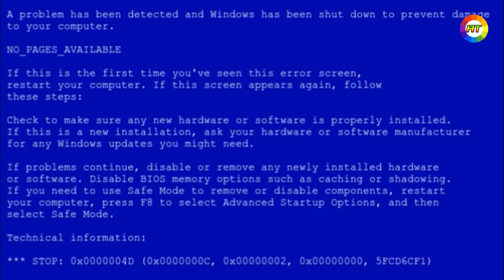Qaxaqakan bocer 2018 / Քաղաքական բոցեր 2018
►Եթե ուզում եք տեսնել նմանատիպ տեսանյութեր բաժանորդագրվեք ալիքին և մի մոռացեք հավանել տեսանյութը:Ձեզանից է կախված մյուս տեսանյութի հավանականությունը: